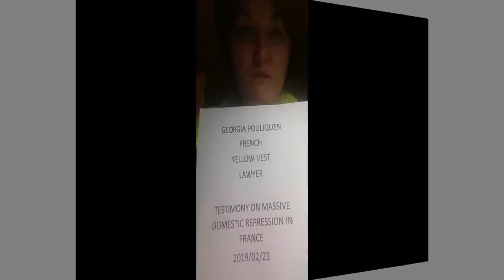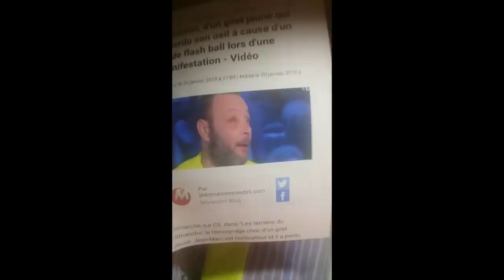YELLOW VESTS MASSIVE REPRESSION IN FRANCE AGAINST PEACEFUL CITIZENS FRENCH LAWYER SPEAKS OUT!!!